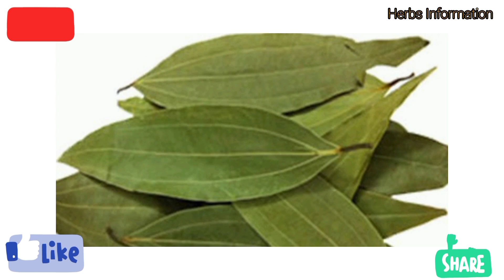তেজপাতার ১০ টি ঔষধী গুণাগুণ। তেজপাতার স্বাস্থ্য উপকারিতা।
তেজপাতার ১০ টি ঔষধী গুণাগুণ। তেজপাতার স্বাস্থ্য উপকারিতা। তেজপাতা herbs organic ভেষজগুণ ভেষজ healthy health healthcare tree skincare haircare @স্বাস্থ্যকথা-ব৮য @suvarnaliwithdr.sabitalaskar @Health_Tips_Bangla @sasthokothon @BanglaSwathyoBidhi @healthbangla47 @banglahealthtipsbd @mytravel_stories @OnlineHealthServicesBD @healthtime6469 @royalgang_official @KnowledgeFactory20 @healthtipsforyou5331 @HakimBariBD @deHakims @atiyaherbs @KiKheleKiHobe @KOLKATACANVAS @BENGALFUSION @imagine6 @InformativeChannel2 @TipsBarta